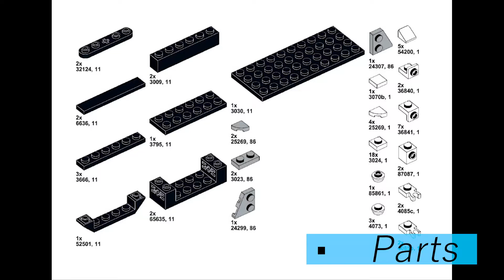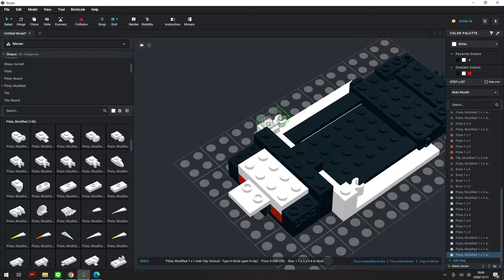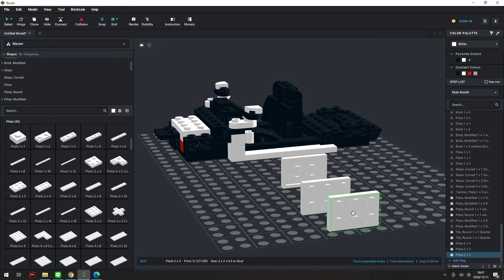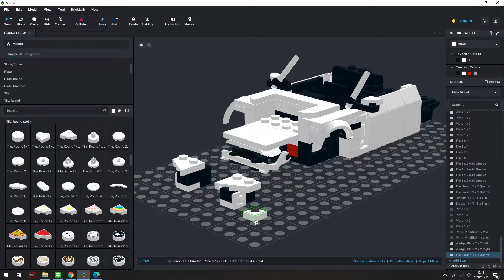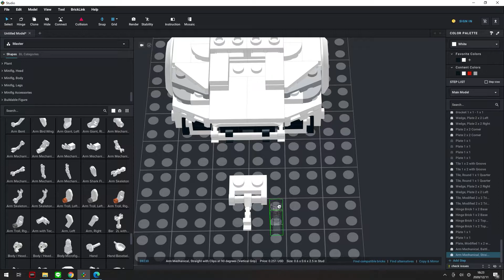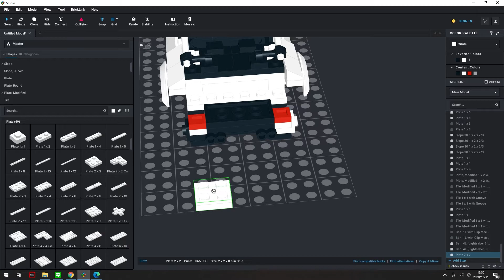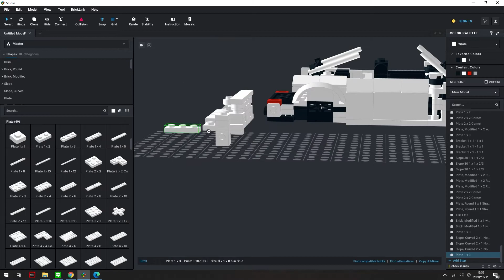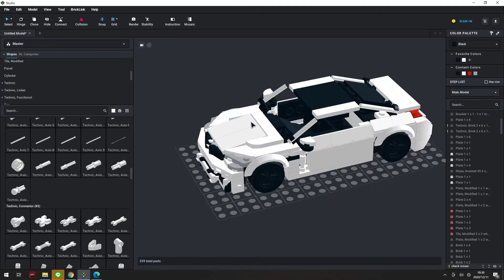【LEGO】【Instructions】Create BMW M4 M4を作る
PDF file